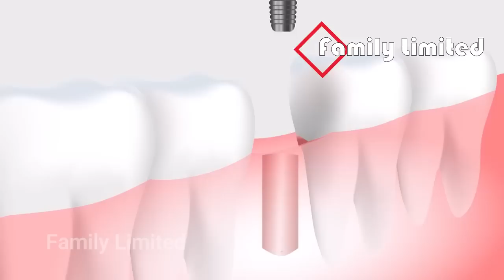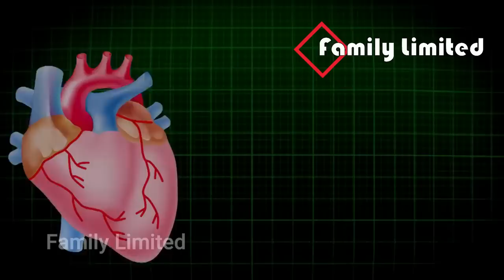উচ্চ ক্যালসিয়াম যুক্ত এই ৫ টি খাবার খেলে সারা জীবনেও ক্যালসিয়ামের ঘাটতি হবে না | Calcium Rich Diet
সারা জীবন ক্যালসিয়ামের ঘাটতি হবে না এই ৫ টি খাবার খেলে। উচ্চ ক্যালসিয়াম যুক্ত ৫ টি খাবারই সবচেয়ে সমৃদ্ধ। Calcium Rich 5 Foods. সঠিক তথ্য জানতে দেখুন...

Thanks.